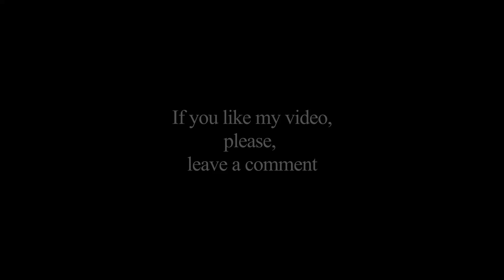Vi porto con me nei luoghi della mia infanzia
In fondo, i luoghi (anche mentali)  in cui siamo felici sono davvero pochi: ad esempio,  quelli dell’infanzia, quando l’infanzia è stata felice,  ma anche quando non lo è stata particolarmente,  se comunque  cullati nei ricordi come oasi di serenità. Anche se il tempo li avesse radicalmente  trasformati, resterebbero luoghi  di rara felicità, se non fosse per quella nostalgia che assale al pensiero di chi,  col tempo,  al tempo di  tali luoghi è stato sottratto